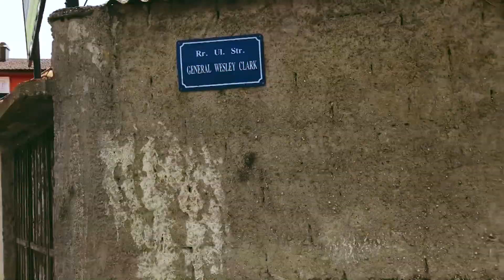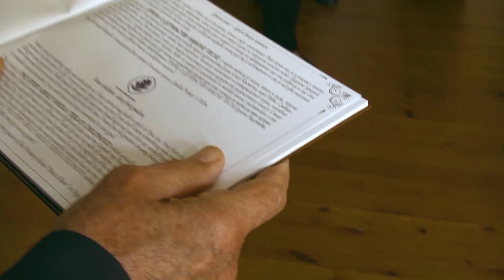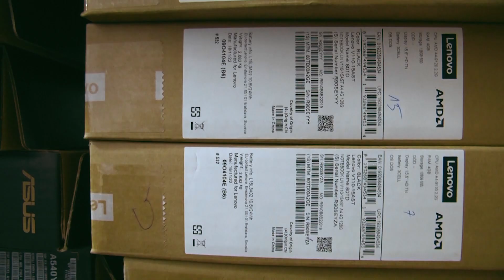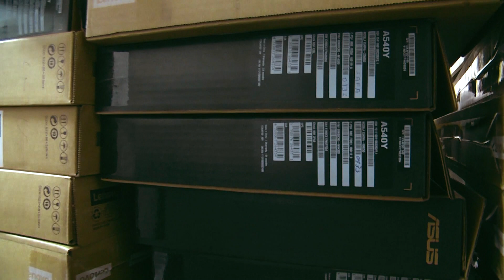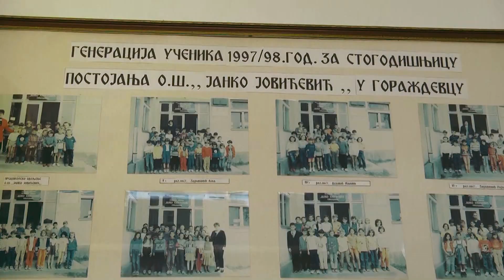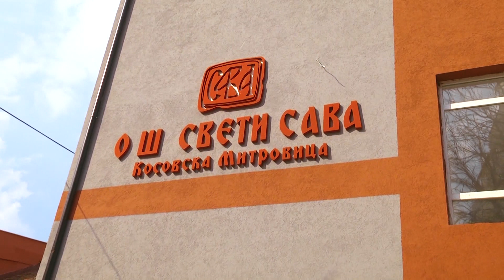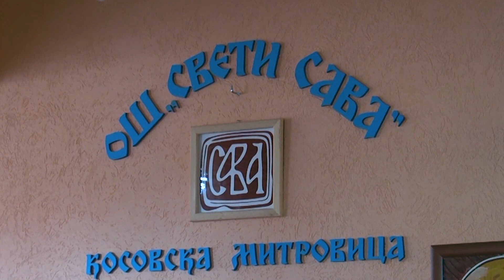Karići poklonili računare i knjige za sve škole na Kosovu i Metohiji / REPORTAŽA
Obezbeđeni su laptopovi i tableti za svih 76 osnovnih škola na Kosmetu, a u OŠ “Janko Jovićević” u Goraždevcu je kompletno opremljen informatički kabinet. Svi đaci prvaci su na dar dobili i slikovnicu “Nikola Tesla - priče iz detinjstva”

Međunarodni dan dečje knjige je zahvaljući poklonima Karić fondacije svečano obeležen i na Kosovu i Metohiji. Bogoljub Karić je 1300 đaka prvaka u južnoj srpskoj pokrajini darovao knjigom – slikovnicom  “Nikola Tesla - priče iz detinjstva” koju su objavili Beogradsko čitalište i Karić fondacija. Ova knjiga namenjena je najmlađima kako bi im se približio lik i delo slavnog naučnika, ali i ukazalo na važnost poruke da nikada ne treba zaboraviti odakle su nam koreni, što su svojim primerima pokazali velikani poput Tesle, Milankovića i Pupina.
Foto: Promo

Pored knjige osnivači Fondacije - porodica Karić, su za svih 76 osnovnih skola na KiM obezbedili računare, lap topove i tablete.

Školi u Goraždevcu, koja zasigurno traži, zbog svog položaja i izolovanosti, najveću pažnju, Fondacija je kompletno opremila PC kabinet. Ovakva donacija je po rečima direktora OŠ "Janko Jovićević", Milana Anđelkovića, od izuzetnog značaja, za obrazovanje učenika i primenu savremenih sredstava nastave.
Foto: Promo

„Znanje je najveća moć i jedino bogatstvo koje vam niko nikada ne može oduzeti. Važno je da budete istrajni, vredni i radni, jer je to siguran put ka uspehu i ostvarenju želja. Želim vam da budete odlični đaci, ali iznad svega dobri ljudi“ - poručila je učenima u Goraždevcu prof. dr Olivera Karić Nedeljković u ime osnivača Fondacije.

Đaci OŠ "Sveti Sava" u Kosovskoj Mitrovici su uz prigodan školski  program poželela dobrodošlicu  članovima Fondacije i porodice Karić.

Ovakve akcije su jedan od  primera da moramo da mislimo o budućnosti najmlađih, da budemo plemeniti i jedinstveni u potrebi da pomognemo onima kojima su u ovom trenutku pomoć i podrška najpotrebniji.